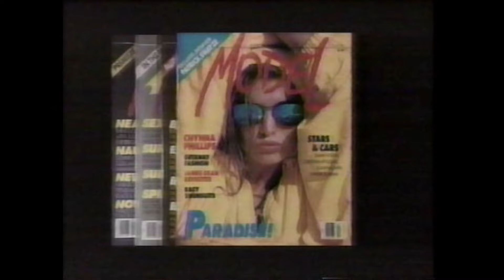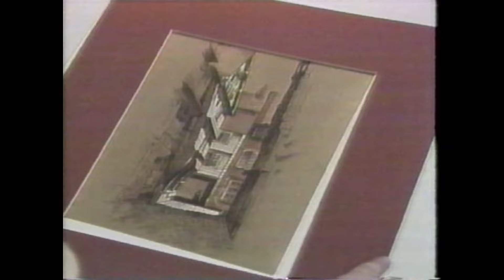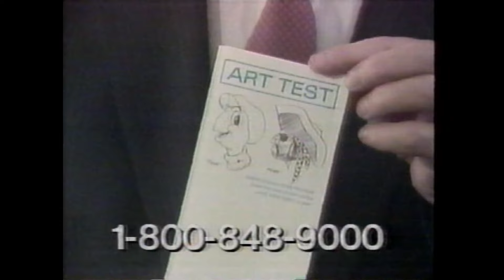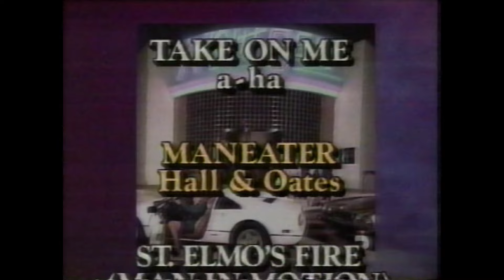Commercials 1989 USA 1 of 4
1.Devry
2.Y.Q
3.CTON LANESOMEDY CLASSICS
4.MODEL Magazine
5.STELTON LANES
6.T&F OUTDOOR SPORTS
7.ARTS INSRUCTION SCHOOLS
8.B.H
9.day TV
10.ORANGE JUICE
11.B.V
12.MEDICAL-FAST
13.NIGHT BEAT
14.BATMAN
15.B.O.T.F.O.J
16.DIET COKE
17.MODEL Magazine
18.Y.Q
19.T.F